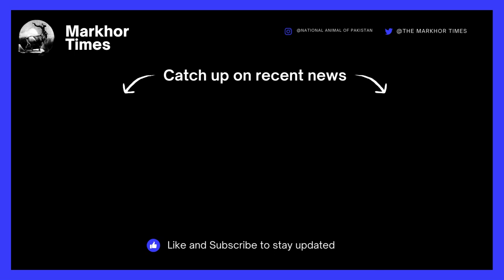What is the UNRWA’s response to the allegations made by Israel?